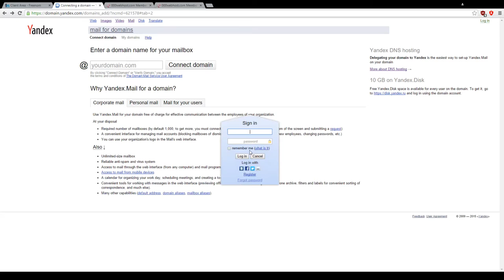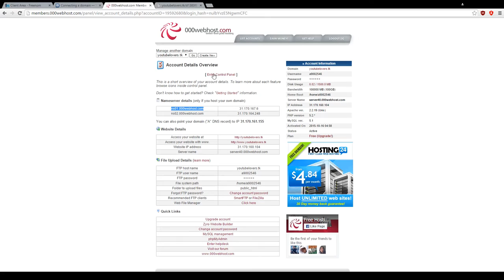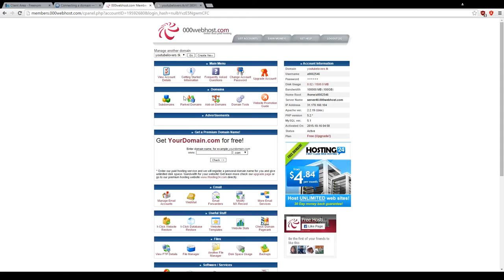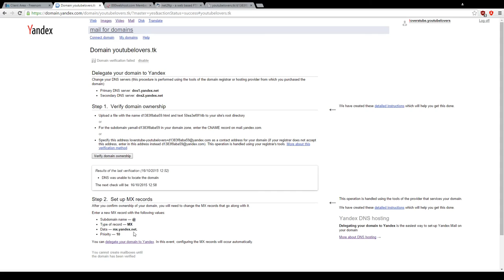How to get 1000 free emails for your domain with yandex mail for domains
You already know google apps right, you like it because there is no need to deal with exchange server management and you get the gmail quality for your own domain. Yandex domain.

Yandex is giving 1000 mails per domain with unlimited storage. Here i'm trying to show you how to create an account for your own domain and have 1000 emails in this video.